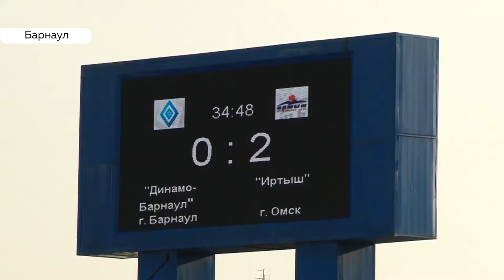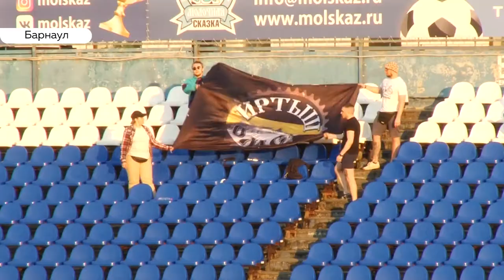Что не так с «Динамо»? Барнаульская сборная открыла сезон провальным матчем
Барнаульское «Динамо» открыло серию домашних матчей сезона. Открыли очередным поражением. На этот раз от омского «Иртыша». Болельщики восприняли поражение очень болезненно. Ведь, помимо разгромного счета 0:4, их любимцы показали абсолютно невыразительный футбол.